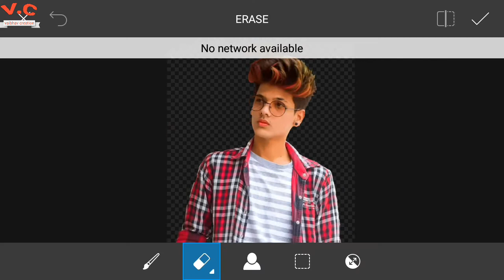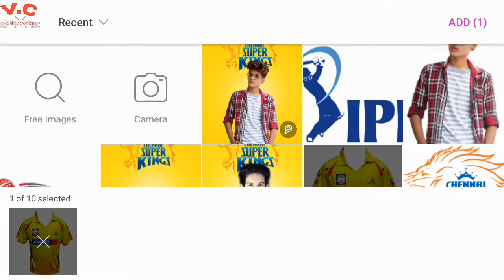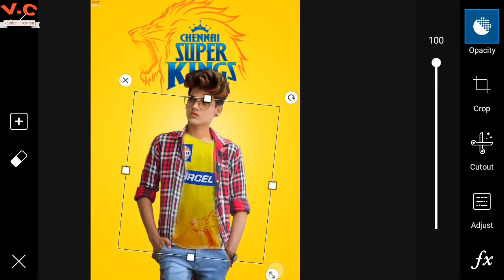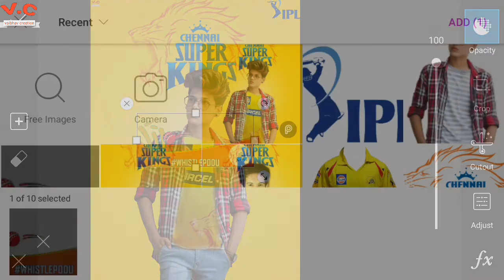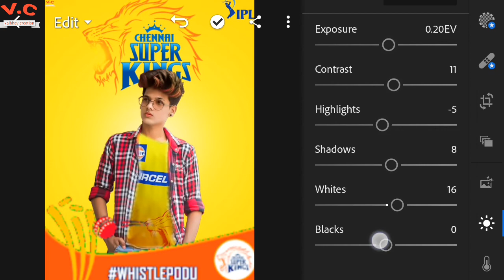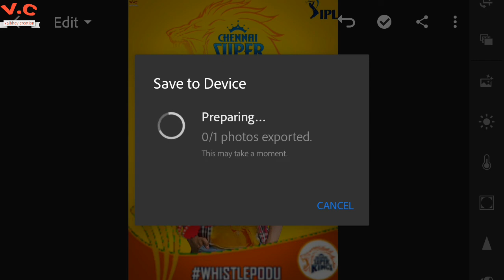Csk photo editing in Picsart|| ipl photo editing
Hello friends